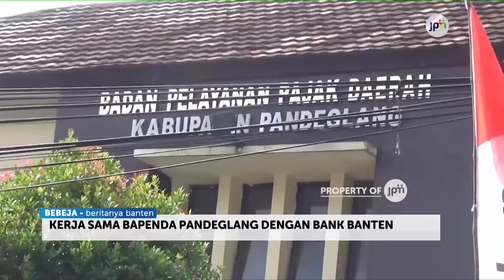TINGKATKAN PENDAPATAN ASLI DAERAH, BAPENDA PANDEGLANG JALIN KERJASAMA DENGAN BANK BANTEN